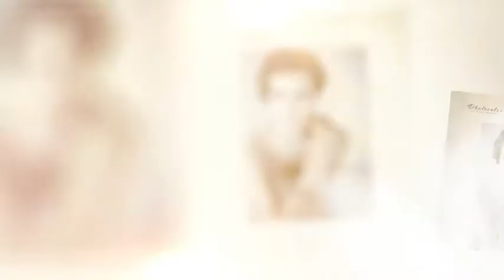Family Life | After Effects template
Last Update: 10 August 17
Created: 10 August 17
After Effects Version: CS6, CS5.5, CS5
Files Included: After Effects Project Files
Length: 1:06
Resolution: 1920x1080
File Size: 807mb
Media Placeholders: 19
Text Placeholders: 6
Category: (video-displays)

Description: Family Life is a trendy and modern After Effects template. Professionally animated, subtle light leaks, lens flares and stylish transitions. Featuring 19 image video placeholders and 6 editable text layers. Its so easy to edit and customize. Well suited for a wide variety of purpose such as presentations, awards ceremonies, slideshows, products, promos, photo shoots and fashion videos. Create a stunning and fashionable slideshow and dazzle your audience. CS5 - CS6 Project FullHD(1920x1080) Res.